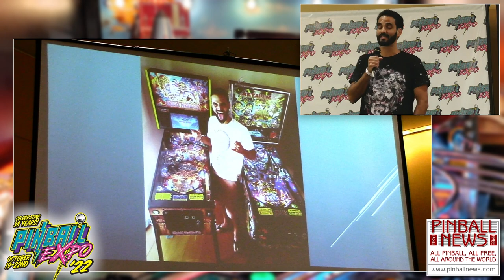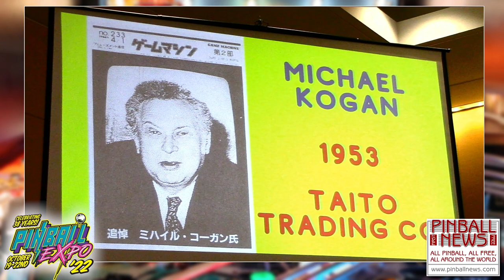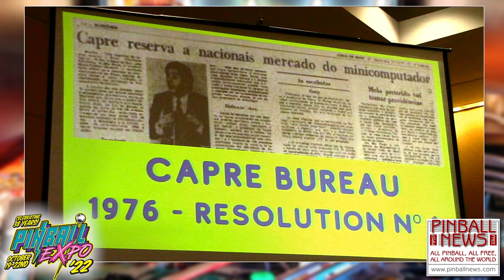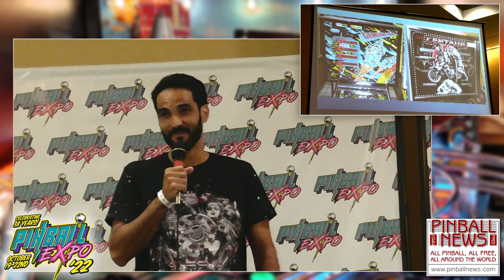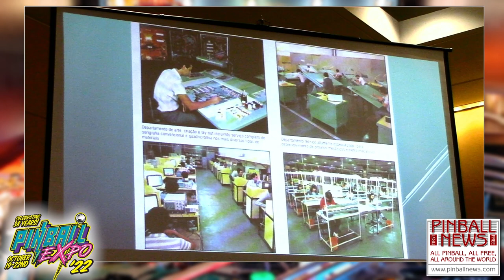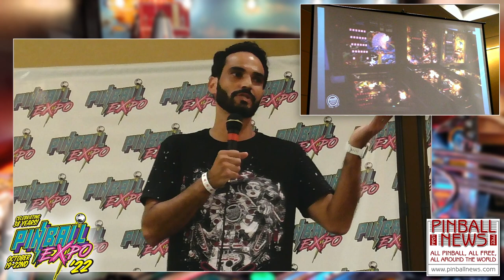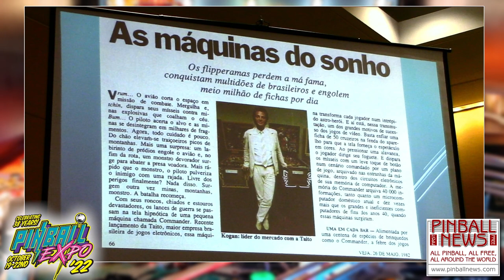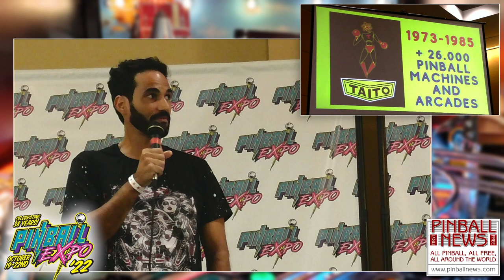Pinball Expo 2022 - Taito Pinball in Brazil - Pinball News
Paulo Studart recounts the story of Taito's pinball manufacturing in Brazil, including the reasons why they began and the many titles they produced.

Note: We are bringing you these recordings of the seminars to enjoy as rapidly as possible.  Any technical issues will be addressed as soon as we can and the videos re-uploaded.